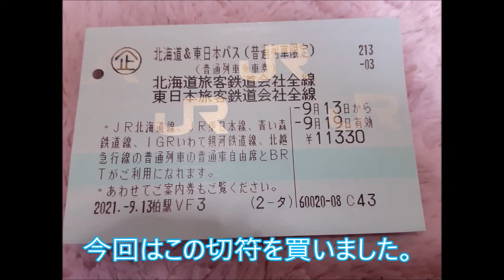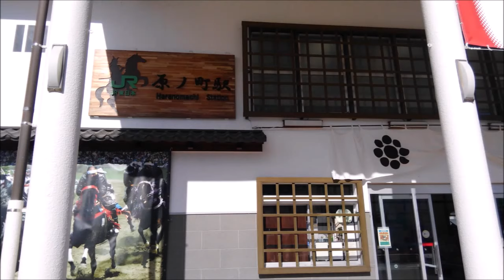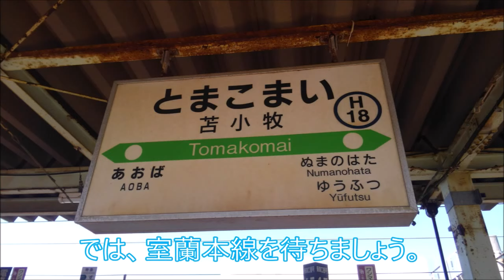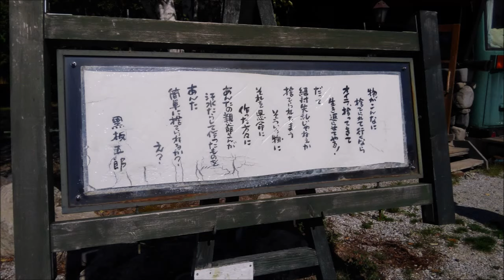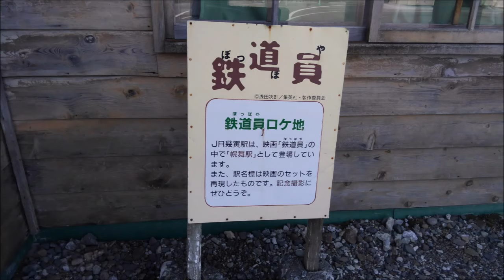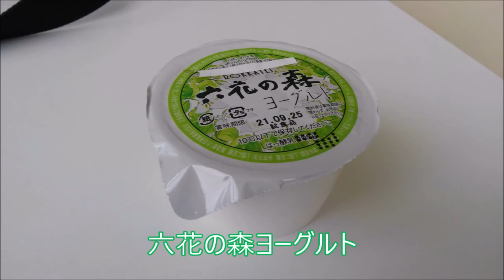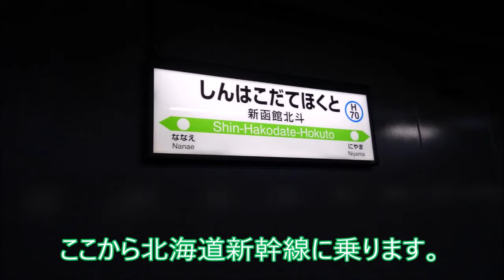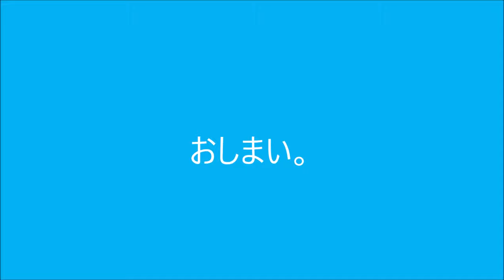2021北海道旅行(富良野 帯広) 全編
今回「2021北海道旅行」を画質720pに落として
全編をアップします。
北海道旅行に興味のある方、
行き帰りの道中に興味のある方は
ご視聴下さい。

1.parira  2.足跡  3.人魚姫
4.月が見てるよ  5.flower  6.livingroom
7.たんぽぽ(steelpan virsion)  8.夜に咲く花
9.スキップ